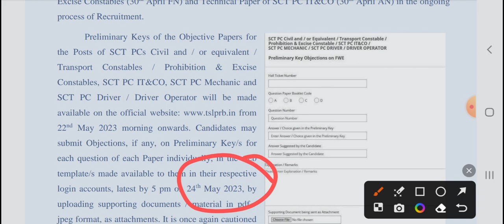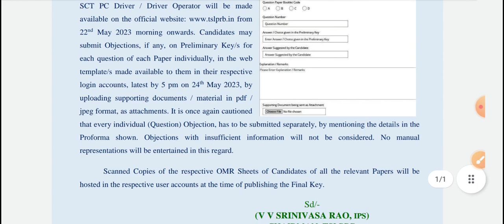tslprb constable official key released